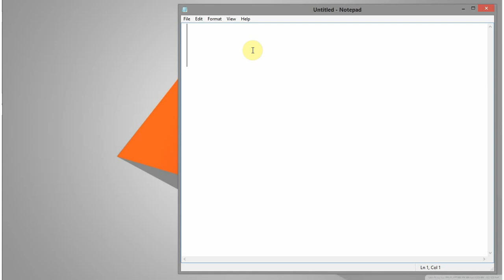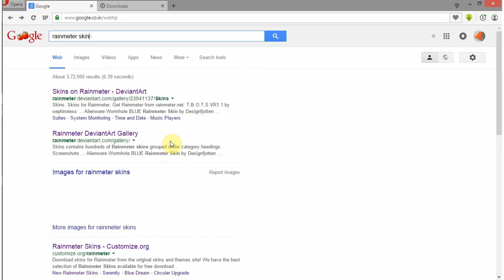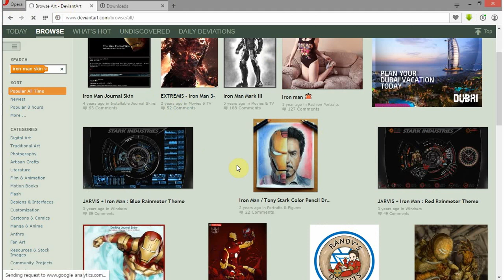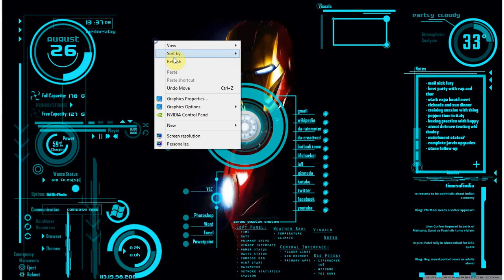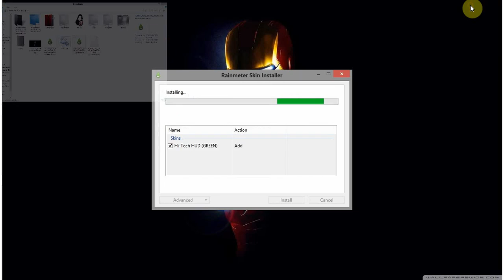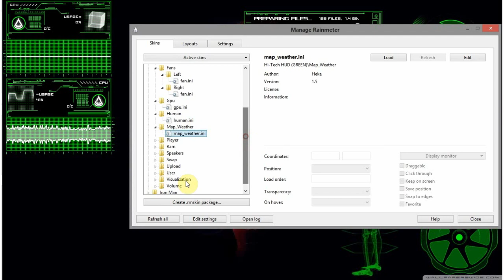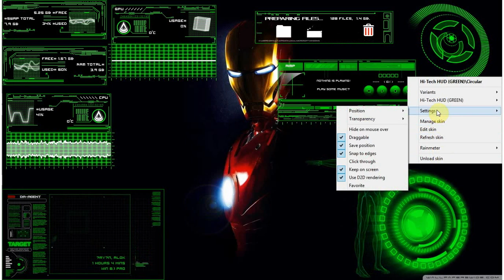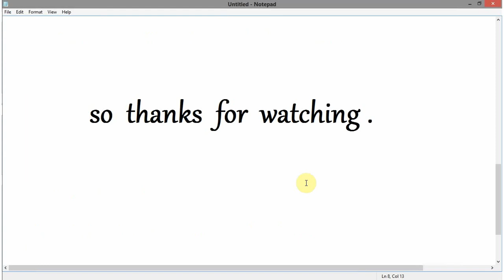how to Make your laptop looks 📺, cool & scientific🎧🎧 [ Part-1 ]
▶very easy steps
make your laptop look  scientific and cool
▶for window 7/8/8.1
▶use of  rainmeter